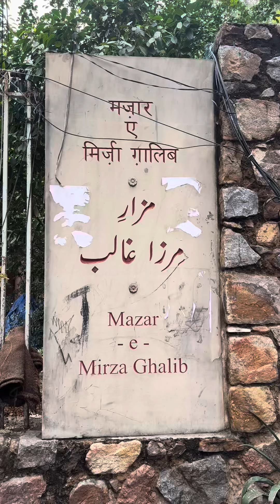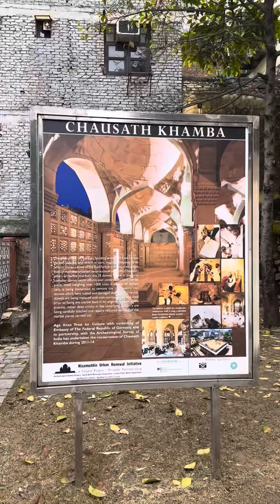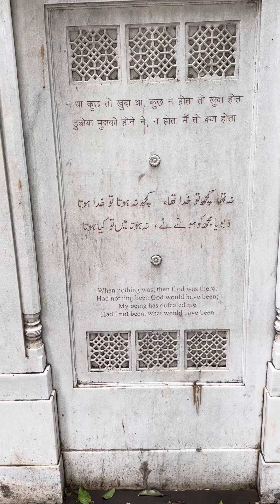Visiting Mirza Ghalib’s Grave [Mazar-e-Mirza-Ghalib, मज़ार-ए-मिर्ज़ा-ग़ालिब]- by Vikas Phonsa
Visiting Mirza Ghalib’s Grave/Tomb in Delhi

[Mazar-e-Mirza-Ghalib, मज़ार-ए-मिर्ज़ा-ग़ालिब]

- Vikas Phonsa